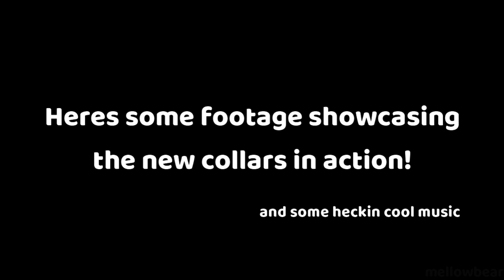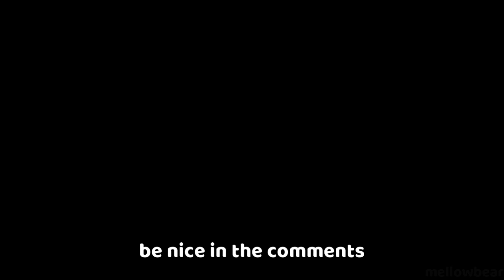Warrior Cats: Ultimate Edition PRIDE Collar Update!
Show your Purr-ide!